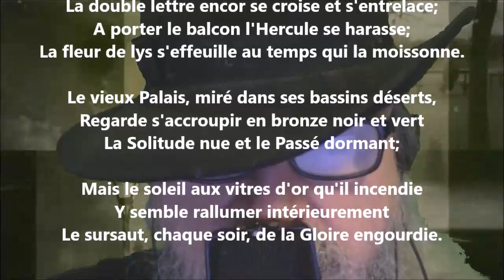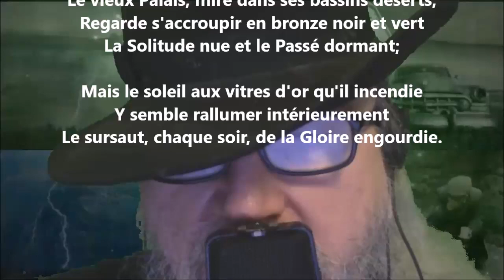La façade - Henri de Régnier lu par Yvon Jean